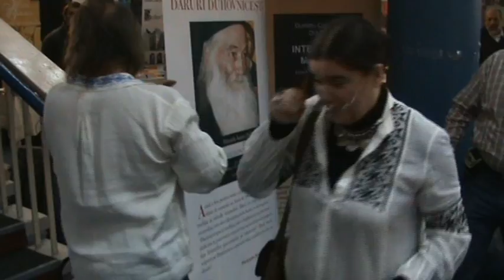Ştefan Doru Dăncuş: Lansarea volumului „Casa memorială Dăncuş"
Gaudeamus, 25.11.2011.